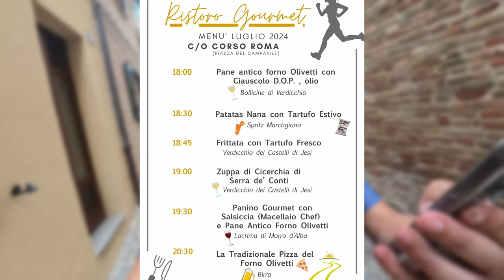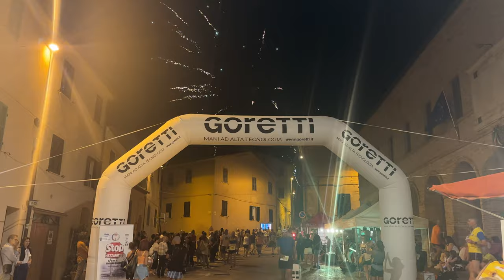Riscatto nella Corsa: Cosimo Run e la Sua Rivincita nella 6 Ore dei Conti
Nel cuore dell'ultramaratona italiana, vi presentiamo la resilienza e la determinazione di un corridore eccezionale: Cosimo Run. La 6 ore dei conti di Cosimo è più di una gara, è un viaggio attraverso la passione e la tenacia di chi non si arrende mai.

Dopo la sfida del Passatore, dove non ha potuto completare la gara, Cosimo è tornato più forte e motivato che mai. Questa volta, è determinato a rifarsi e a dimostrare a se stesso e al mondo la sua forza. La sua storia è un esempio di come, anche quando le circostanze ci mettono alla prova, possiamo rialzarci e continuare a correre verso i nostri obiettivi.

Cosimo non corre solo contro il tempo, ma anche contro i propri limiti. Ogni passo è un'affermazione della sua volontà di superare ogni ostacolo. Mentre si avvicina al traguardo della 6 ore dei conti di Cosimo, sentiamo la potenza del suo spirito che non conosce sconfitta.

Seguiteci per scoprire se Cosimo riuscirà a completare questa ultramaratona, riscattandosi e scrivendo una nuova pagina nella sua storia di corridore. La risposta la troverete nel nostro prossimo video. Non mancate! A presto!

00:00 Intro
01:35 ore 9
01:58 ritiro pettorale
02:58 monastero
03:10 h 16:30
05:13 5 km
06:31 13 km
07:23 35 km
07:44 45 km
08:34 the day after

Dove racconto le principali recensioni dei miei gadget: